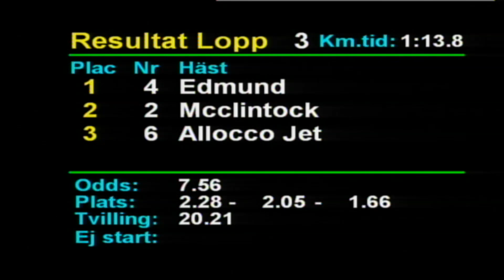Åbytravet 191230 Lopp 3